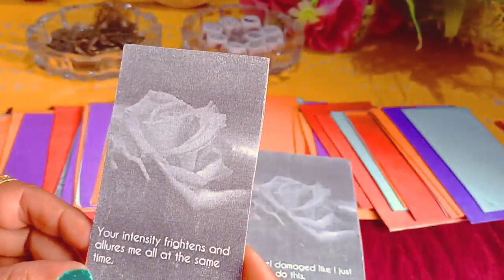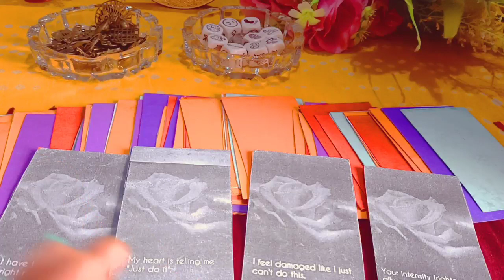Magical astro tarot#Message From Your Partner#Youtubeshorts#Timeless